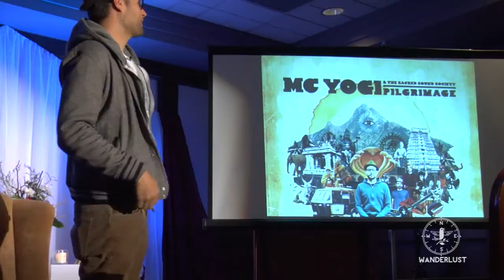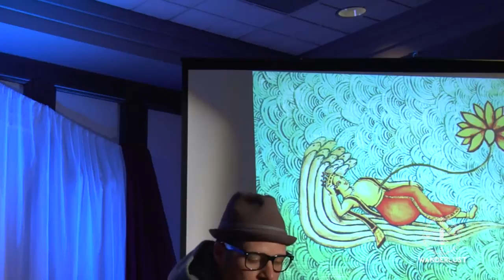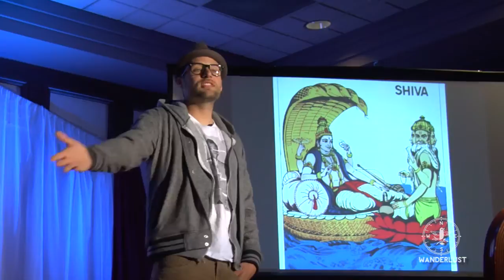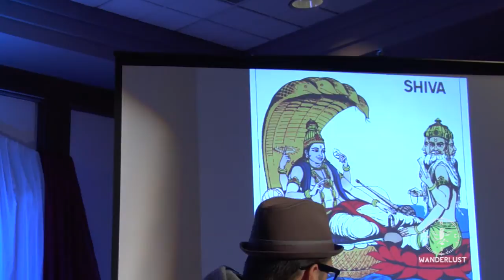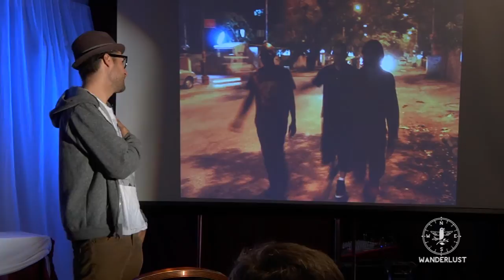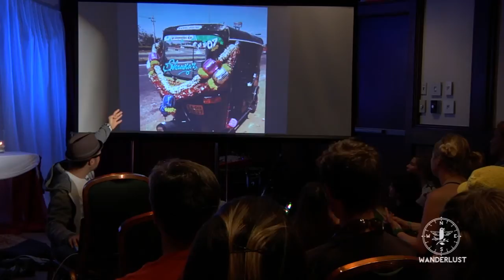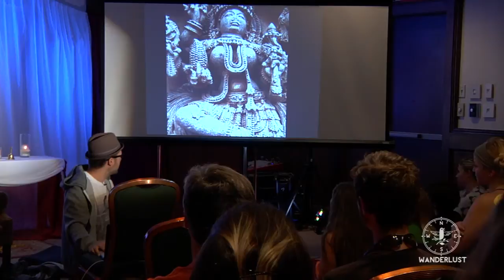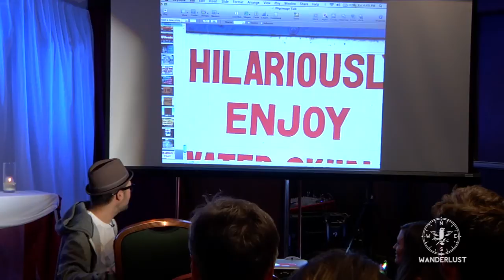MC Yogi at the Wanderlust Festival's Speakeasy ~ Colorado 2012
"We shall not cease from exploration, and the end of all our exploring will be to arrive where we started and know the place for the first time."  In this famous quote about adenture, T.S. Eliot reminds us that one of the most important (and lasting) benedits of travel is the experience of returning home and seeing it with fresh eyes and a newly-expanded appreciation for the context in which it exists. One of our closet comrades, MC Yogi, is a dedicated adventurer: constantly on a quest to explore new lands and new means with which to express himself.  In this personal and pithy Speakeasy from Wanderlust Colorado 2012, he shares how his curiosity about spirituality was piqued and how it led him on a personal pilgrimmage of self-discovery.

"None of this is divinitive, this is only how I experienced it," prefaces MC Yogi, "It's not linear, they're not hard facts. This is my quest, my journey of why I am who I am and why I took this body. This is what i discovered so far, and it's an ongoing process."

"Within the cosmic ocean there was a great vibration, giving rise to everything, the hum of the self starting to speak. Om. It reminds me every day how powerful my words are - words create worlds," explains the eloquent MC.

"Being a pilgrim is very different from being a tourist. Being a tourist you want to take from a place, being a pilgrim you learn who you are in a different environment. We're so used to seeing ourself in our life, in the parameters of our home, our family, our friends, but to be in a different place offers a whole new perspective -- so much growth, so much inspiration."

Wanderlust Festival is indebted to Hay House who helped us realize the entire 2012 Speakeasy Lecture Series across all four festivals (Stratton, VT in June 2012; Copper Mountain, CO in July; Squaw Valley, CA in late July; and Whistler, BC, Canada in August). With Hay House's amazing roster of speakers (which you can witness in person at their incredible "I Can Do It" events), it's no wonder that they helped elevate the conversation at Wanderlust's Speakeasy this summer.

Speakeasy Series Realized in co-operation with Hay House
Speakeasy Video Production by C3 Presents & Greenheart Creative
Speakeasy Series produced by Karina Mackenzie
Makeup services provided by Dr. Hauschka
Music in introduction by MC Yogi "Sita Ram"
Motion Graphics by Victoria Nece